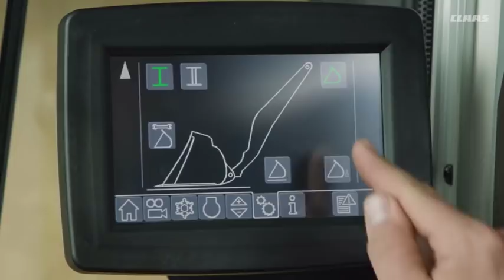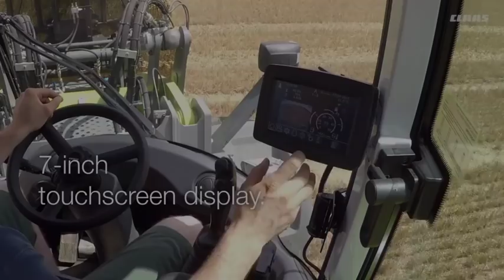Torion in Action / CLAAS